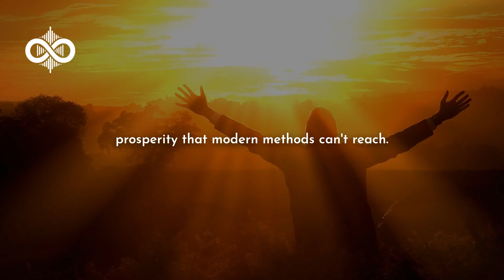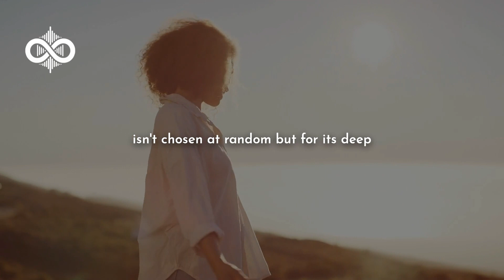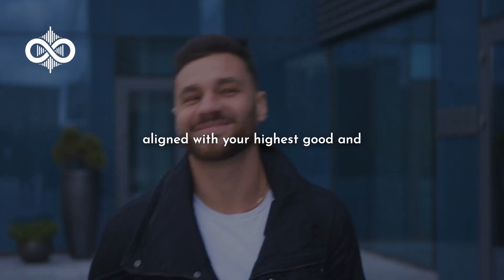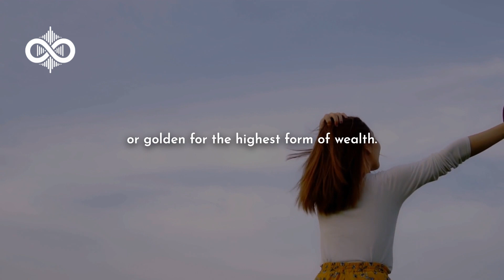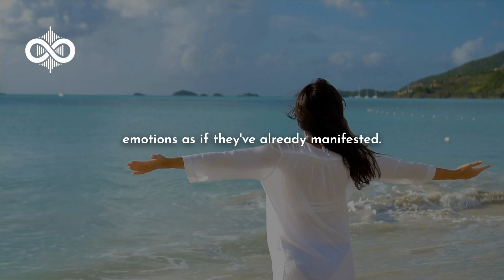Hide This in Your Bed this March & You Will Not Lack Money ALL YEAR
Have you ever felt like no matter how hard you work, your bank account just doesn't reflect it? It's like there's an invisible barrier keeping you from the wealth and luxury you've been dreaming of. Well, you're not alone. We've all been there, feeling stuck in a cycle of financial instability, dreaming of a life where money is no longer a source of stress but a tool for creating joy and fulfilling dreams. Today, we're diving into something different, something ancient that might just be the key to unlocking that door to infinite prosperity. Stick around, because this could change everything.